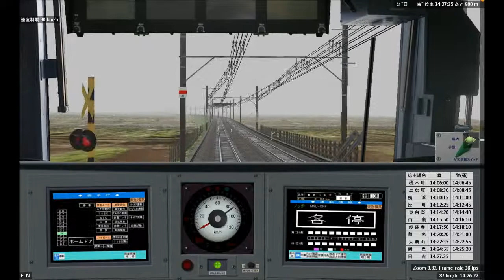【BVE4變換】東急東横線(ATS時代) - 東急5050系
BVE 5 東急東横線(ATS時代) (桜木町-白楽)(東急5050系)。
BVE 5 Tokyu ATS Toyoko Line(Sakuragicho-Hakuraku)(Tokyu series 5050).

如果有拍得不好的地方或建議,請提出.我是香港玩家,誰儘量使用中文或英文.
If there is some mistakes or suggestions, please leave a message to me. I come from Hong Kong, so please try to use Chinese or English.